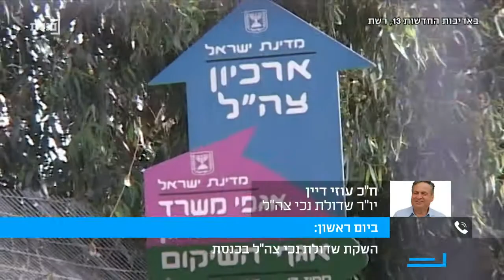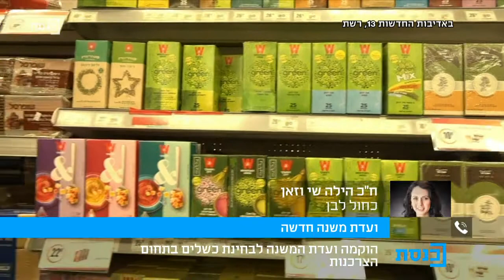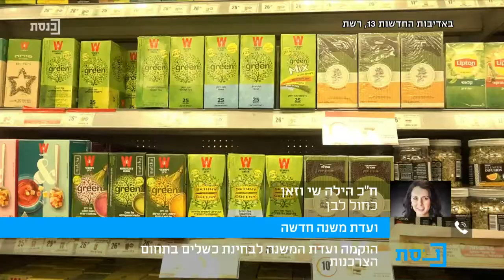היום במשכן עם עידן קוולר - 10.9.20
אורחים:
פרופ' שאולי לב רן
ח"כ עוזי דיין
ח"כ הילה שי וזאן
ח"כ בועז טופורובסקי